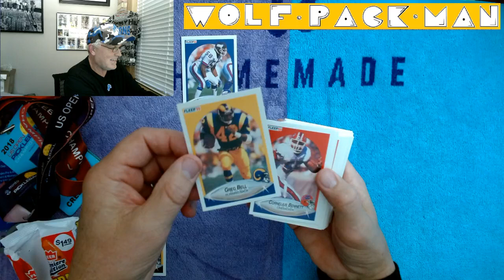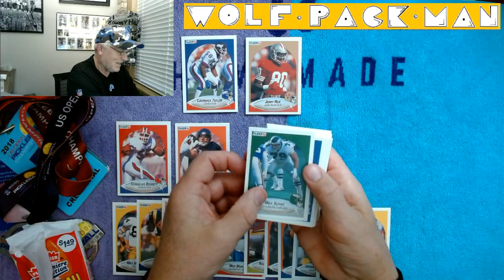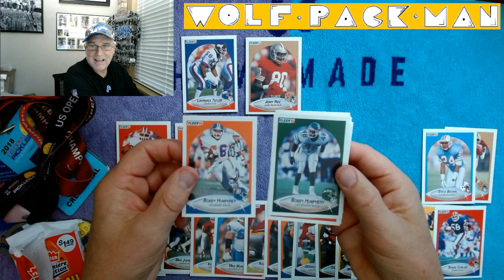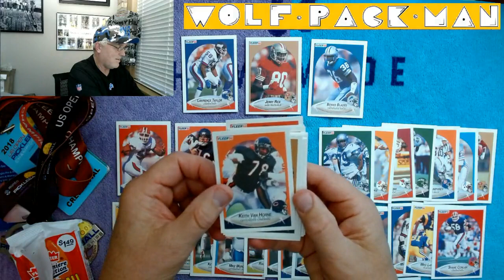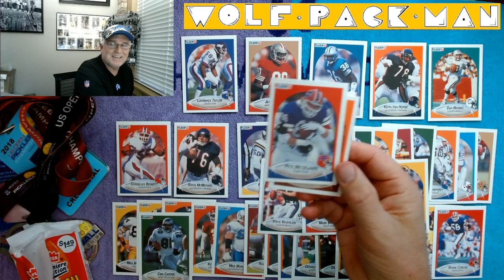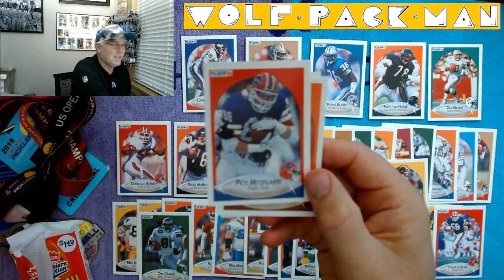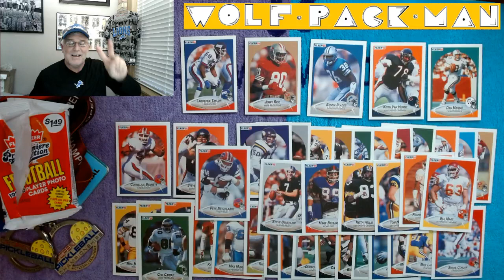PETE METZELAARS? HECK YEAH!! Plus MANY HOFers pulled from this 1990 Fleer Jumbo Football pack!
I had so much fun pulling the Spielman card
from the regular pack of 1990 Fleer PREMIERE
EDITION FOOTBALL cards that I thought, what the
heck, lets do a JUMBO PACK!!

43 cards in this 32-33 year old JUMBO pack!

The base set has 400 cards
49 of which are hall of fame
players like
Joe Montana,
Jerry Rice,
John Elway,
Lawrence Taylor,
Dan Marino,
Barry Sanders!

Also 71 rookies in the base set
none of whom made it to the
hall so definitely focusing
on hall of famers today!

FUN!

I pulled Dan Marino, Jerry Rice, Lawrence Taylor, PETE METZELAARS,
Chris Carter, Mike Munchak. Also rookies Robert Brown, Chet Brooks, Broderick Thompson,
Derrick Shepard, Kevin Porter, and Mike "no" Mularkey.